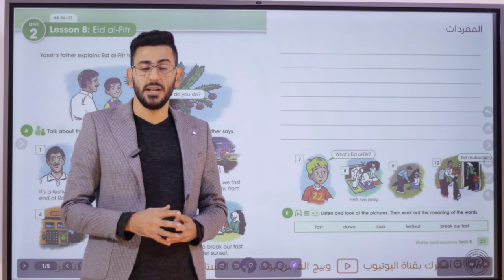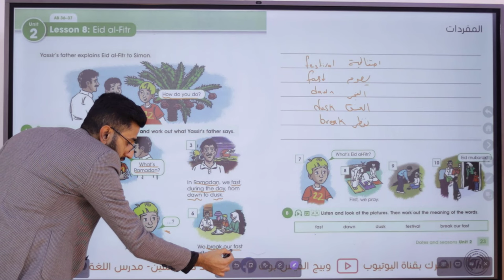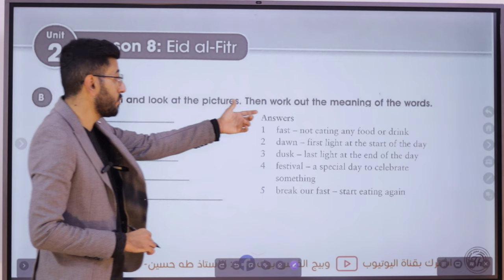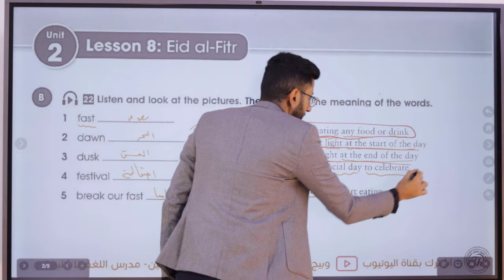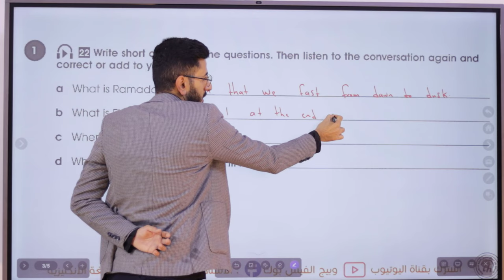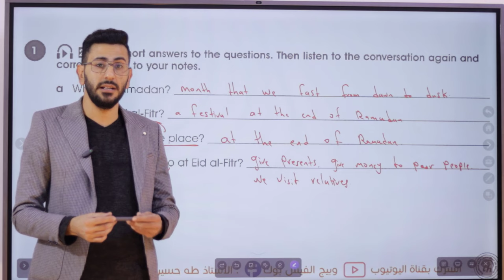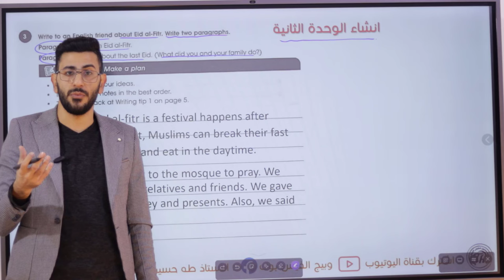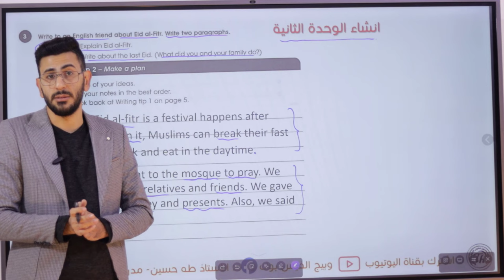الاول متوسط المنهج الجديد/ اليونت الثاني الدرس الثامن/ عيد الفطر/ الاستاذ طه حسين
شرح اليونت الثاني/ الدرس الثامن/ االاول متوسط المنهج الجديد + حل كتاب النشاط+ نماذج امثلة وصيغ اسئلة للموضوع/ الاستاذ طه حسين. تابع سلسلة الشروحات هذه اول بأول وستضمن ال100 درجة في الامتحان التحريري ان شاء الله. تم توفير الملزمة عبر وكلاء الطابعي الموضحين في المنشور ادناه كذلك يتم نشر صور الملزمة عبر بيج الفيس بوك ادناه صفحتي على الفيس بوك كروبنا على الفيس بوك قناتنا على التليغرام